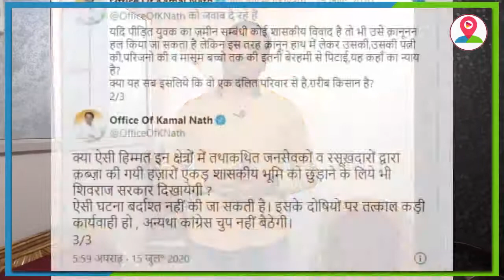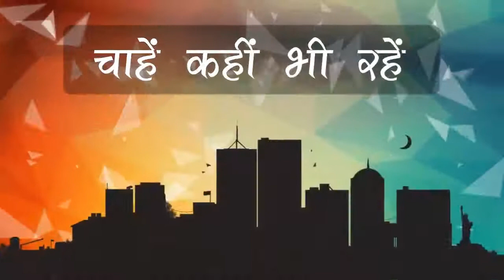MP Police पीटे जात है, Video Viral || Shivraj Singh || Guna || Kamalnath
अपने शहर की खबरों को विस्तार से देखने के लिए अभी डाउनलोड करें लोकल लाइव

एमपी पुलिस द्वारा गुना में एक किसान की बेरहमी से पिटाई का वीडियो वायरल हो रहा है। पूर्व मुख्यमंत्री कमलनाथ ने वीडियो शेयर करते हुए लिखा कि शिवराज सरकार प्रदेश को कहां ले जा रही है? ये कैसा जंगल राज है? पिटाई का मामला मंगलवार का है। लेकिन, वीडियो वायरल होने के बाद अब इस पर हलचल मच गई है। गुना के कैंट इलाके में पुलिस टीम एक दलित किसान दंपती के कब्जे से जमीन छुड़ाने के लिए गई थी। इस दौरान पुलिसवालों ने पति-पत्नी और उसके बच्चों तक पर जमकर लाठियां बरसाईं। मामले में देर रात मध्य प्रदेश के मुख्यमंत्री शिवराज सिंह चौहान ने गुना के कलेक्टर और एसपी को तत्काल हटाने के निर्देश दिए हैं। उच्च स्तरीय जांच के आदेश भी दिए गए हैं।गुना में पुलिस द्वारा किसान दंपती की पिटाई का वीडियो और पूरा मामला ट्विटर पर टॉप ट्रेंड कर रहा है। यहां पर लोग सरकार और पुलिस की आलोचना कर रहे हैं। वह लिख रहे हैं कि शिवराज सिंह इस्तीफा दो। इस मामले को लेकर हर दो मिनट में एक ट्वीट और रिट्वीट आ रहा है।